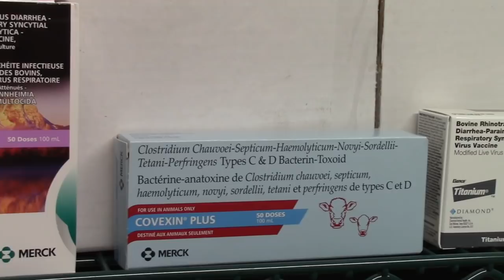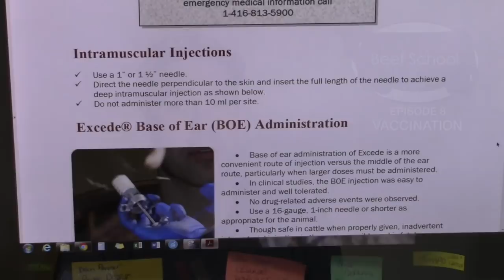Beef School: Vaccination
Cody Creelman of Veterinary Agri-Health Services joins the Beef School to talk vaccination for this episode.